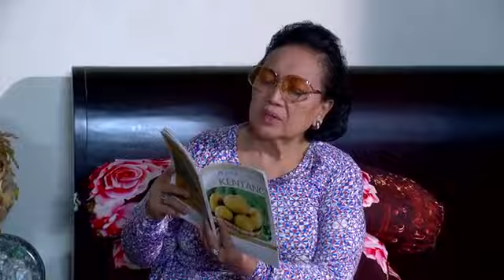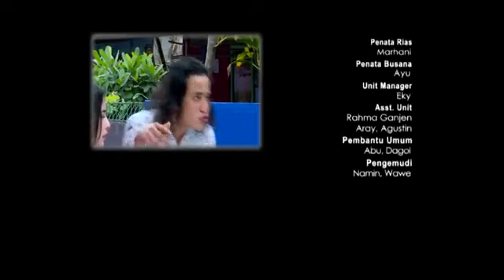FTV TERBARU SCTV 2023 - Prilly Latuconsina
ftv terbaru 2023 sctv | ftv terbaru 2023 sctv hari ini @mata-hati ftv terbaru 2023 sctv | ftv terbaru 2023 sctv hari ini ‎@mata-hati
FTV TERBARU RCTI 2023
FTV TERBARU MNC TV 2023
FTV TERBARU TRANS 7 2023
FTV
FTV SCTV
FTV RCTI
FTV MNC TV
ftv tercantik dan seksi di indonesia adinda azani
ftv tercantik adinda thomas
ftv tercantik ariel tatum
ftv tercantik dinda kirana
ftv tercantik jessica mila
ftv tercantik  pevita
sinetron ftv
film televisi
film tv
ftv tercantik Vanessa angel
ftv tercantik tyas mirasih
ftv tercantik bunga zainal ·
ftv tercantik ratna galih
·ftv tercantik andrea dian
·ftv tercantik sharena
·ftv tercantik kadek devi
·ftv tercantik olivia jensen lubis.
FTV
FTV SCTV
FTV RCTI
FTV MNC TV
ftv tercantik  pevita
sinetron ftv
film televisi
film tv
·ftv tercantik sharena
FTV
FTV SCTV
FTV RCTI
FTV MNC TV
ftv tercantik  pevita
sinetron ftv
film televisi
film tv
·ftv tercantik sharena
FTV
FTV SCTV
FTV RCTI
FTV MNC TV